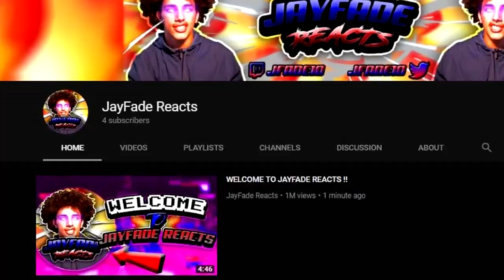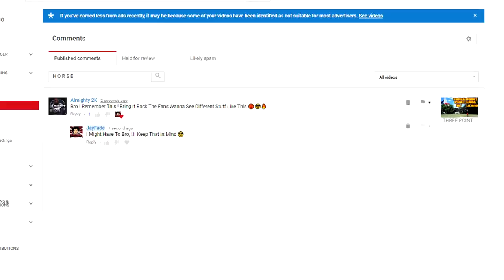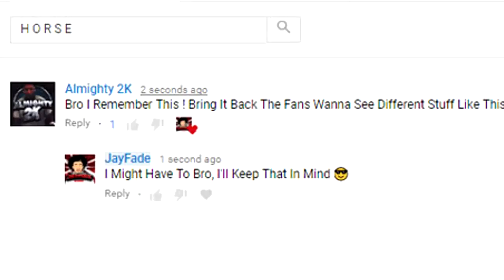NBA 2K18 In Real LIFE !! DownTown 3 Point Challenge